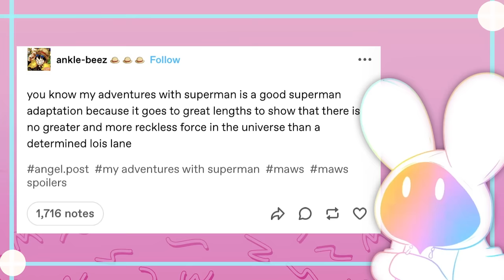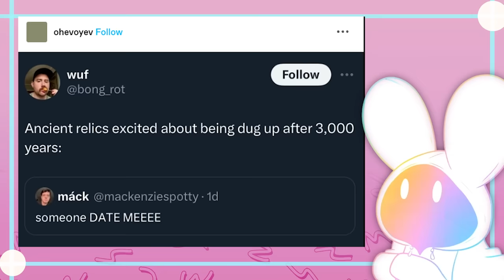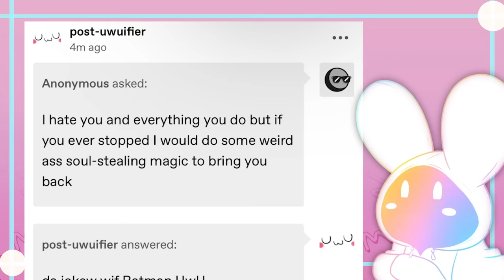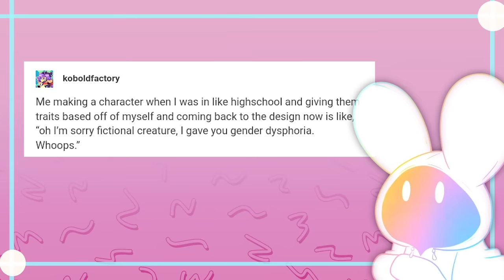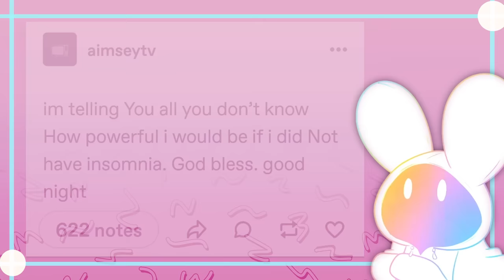700th Tumblr Video: The Bun Is Here (For today)